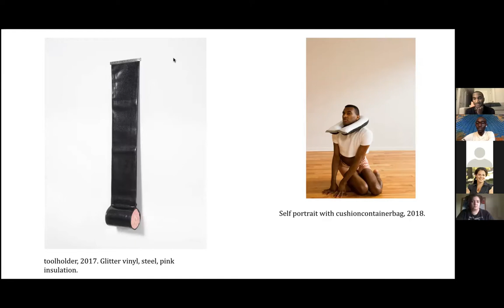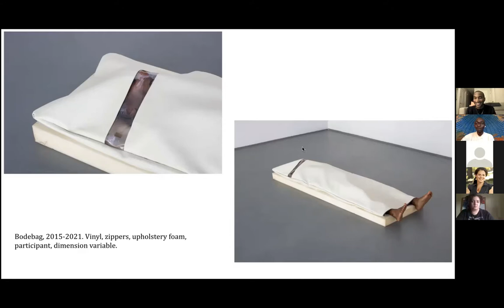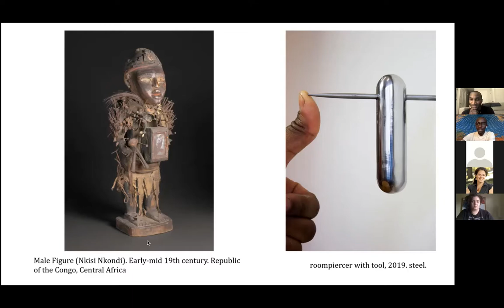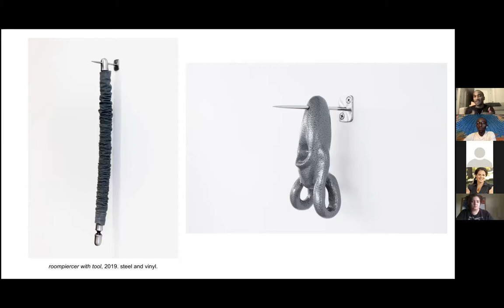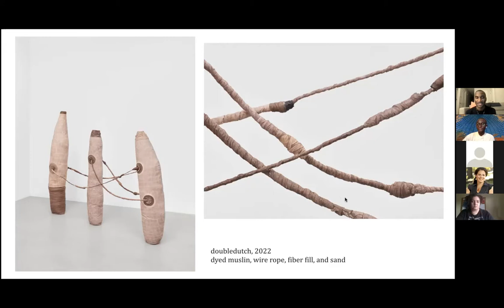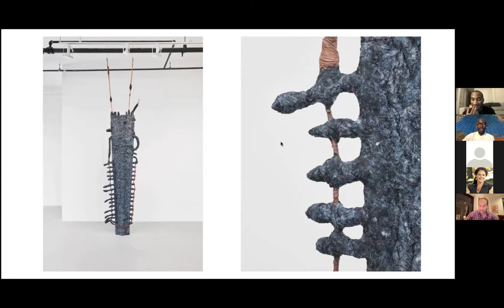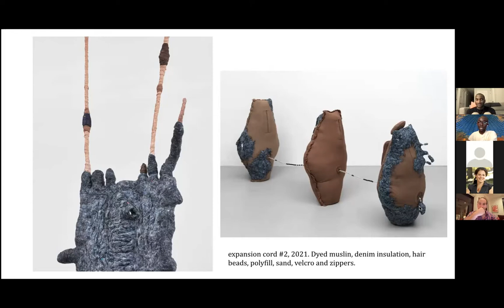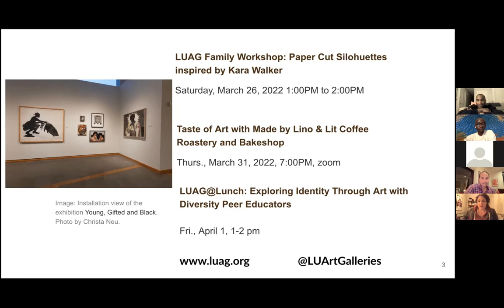cameron clayborn with Denny Mwaura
Join artist cameron clayborn and writer Denny Mwaura for a conversation on the erotics and spiritual forces evoked in clayborn's sculpture, drawing, and performance practice. Through the artist's use of material choices, ranging from popcorn ceiling paint, vinyl, to spandex, clayborn weaves personal narrative, queer embodiment, and the visual and spiritual traditions of nkisi n'kondi.

The artist's work is included in the Lumpkin-Boccuzzi Family Collection of Contemporary Art. A selection of the collection is on view in the LUAG Main Gallery until May 27, 2022 as the exhibition Young, Gifted and Black.

Denis Mutungi Mwaura is an artist-art historian, curator, and writer whose practice focuses on public art, photography, and time-based media. Grounded in chronicling migrancy through language, landscapes, and portraiture, Mwaura's photographic practice explores intimate communal bonds and the seen and unseen histories of blackness. Exhibitions and public programs his curatorial research has supported include Young, Gifted and Black: The Lumpkin-Boccuzzi Family Collection of Contemporary Art (2020) at Gallery 400; Malangatana: Mozambique Modern (2020), Naughty Nymphs in the Courtyard of the Favorites (2022), and Igshaan Adams: Desire Lines (2022) at the Art Institute of Chicago; Wong Ping: Digital Fables (2021) and Madeleine Hunt-Ehrlich: Speculative Archives (2021) at Conversations at the Edge. His writings on artists including Kapwani Kiwanga, Daniela Rivera, and Senzeni Marasela appear in the Boston Art Review and Africanah. Recently, Mwaura is the 2021 recipient of the Schiff Foundation Fellowship for Critical Architectural Writing, an award granted by the Department of Architecture and Design at the Art Institute of Chicago, and the Public Programs Manager at Gallery 400, UIC. He received his MA in Modern and Contemporary Art History from the School of the Art Institute of Chicago.

This event was held on March 23, 2022.

Image credit: cameron clayborn. roompiercer (with tool), 2021. Aluminum and steel. 4.5” x 3.5” x 4”